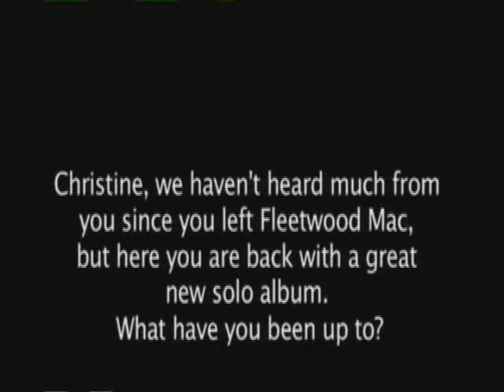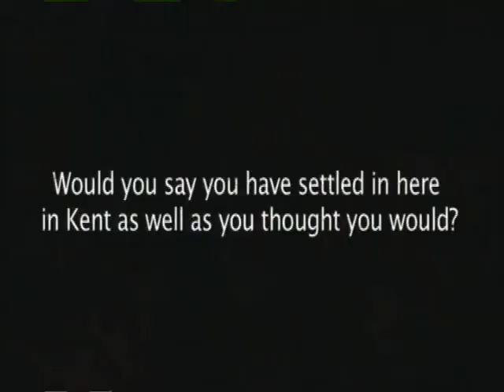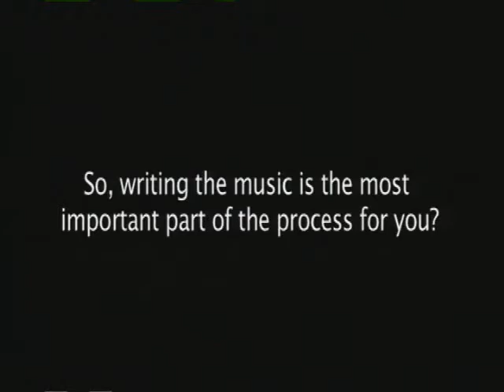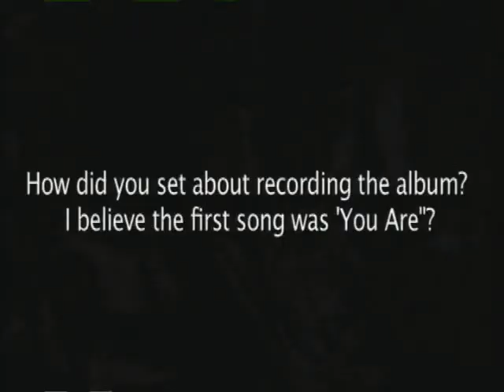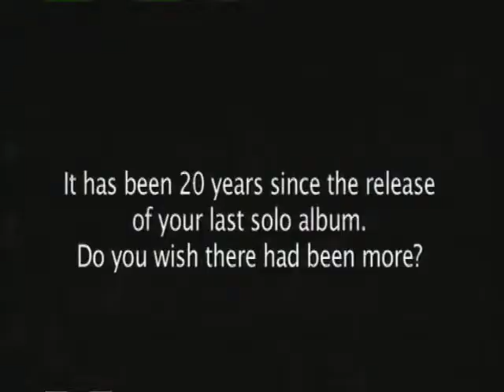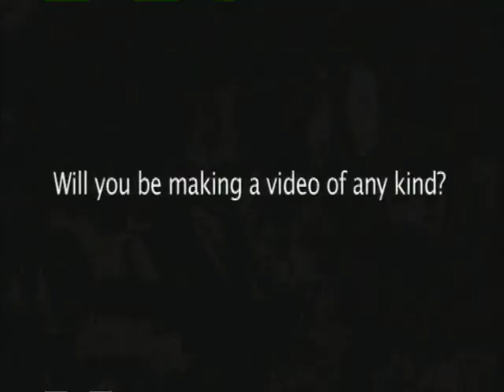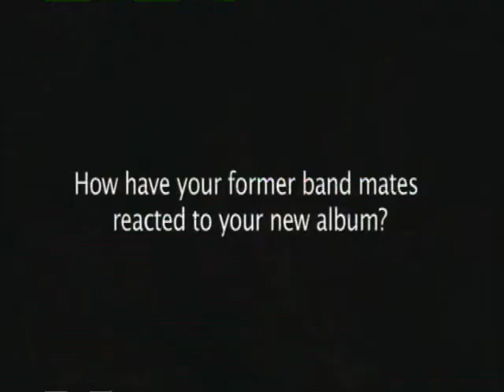Christine McVie In The Meantime, Part 2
This is footage from the Electronic Press Kit for Christine's last solo album, In The Meantime.